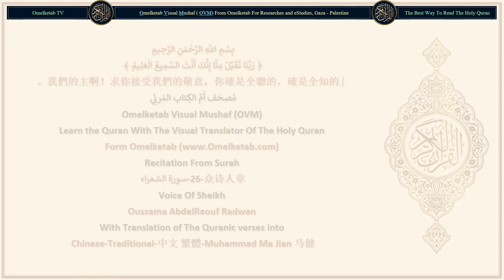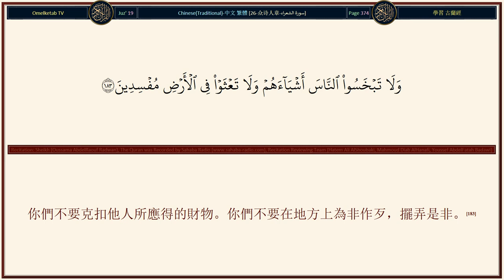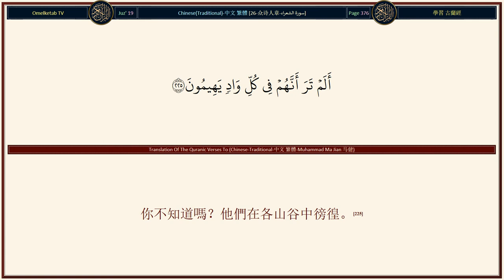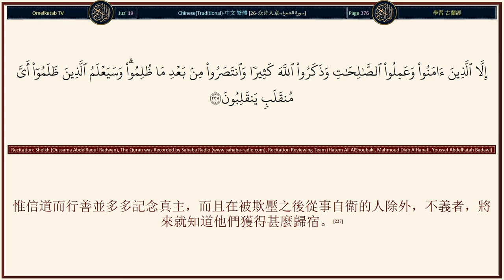26 众诗人章 سورة الشعراء Chinese Traditional 中文 繁體 Muhammad Ma Jian 马健 Radwan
26-众诗人章-سورة الشعراء-Chinese-Traditional-中文 繁體-Muhammad Ma Jian 马健-Radwan... [你告訴我吧，如果我讓他們享受若干年，(205)然後，他們所被警告的刑罰降臨他們，(206)那末，他們以前所享受的，對於他們，究竟有甚麼好處呢？(207)我不毀滅任何城市，除非那城市裡已有過若干警告者，(208)去教誨其中的居民；我不是不義的。(209)惡魔們沒有帶著它降下。(210)那對於他們既不是適宜的，也不是他們所能的。(211)他們確是被驅逐而不得與聞的。(212)除真主外，你不要祈禱別的神靈，以免你遭受刑罰。(213)你應當警告你的親戚。(214)你對於跟隨你的那些信士，應當加以慈愛。(215)如果你的親戚違抗你，你應當說：「我對於你們的行為確是無干的。」(216)你應當信賴萬能的至慈的主。(217)你起立的時候，他看見你，(218)而且看見你率眾禮拜的種種動作。(219)他確是全聰的，確是全知的。(220)]

Surah Name: 26-众诗人章-سورة الشعراء